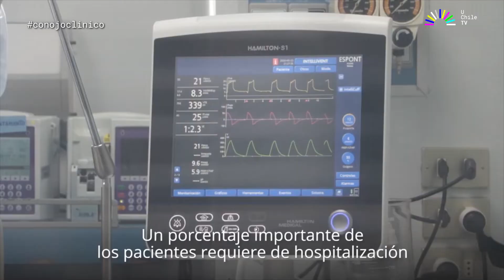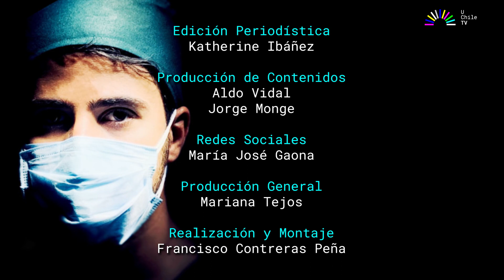ConOjoClinico capítulo 22: Impacto de la pandemia en la economía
En este capítulo de Con Ojo Clínico la periodista Maritza Tapia conversó con  Paulo Cox, académico de la Facultad de Economía y Negocios de la U. de Talca; y  Patricio Valenzuela, académico especialista en finanzas e investigador del Instituto Milenio MIPP, sobre el impacto de la pandemia en la economía nacional.